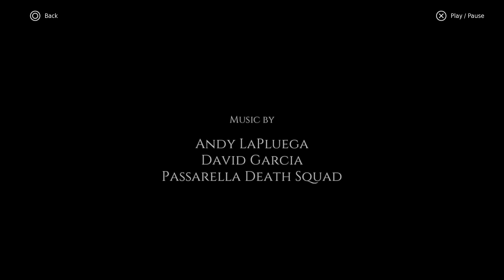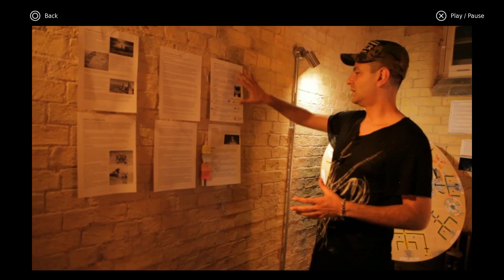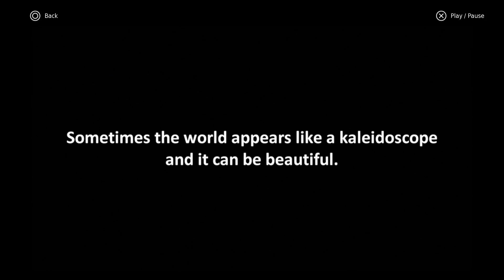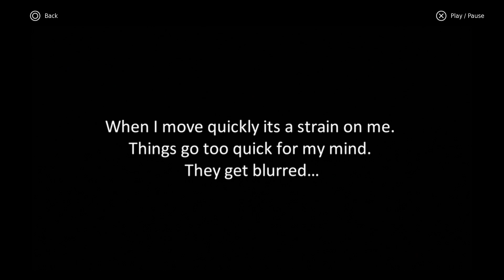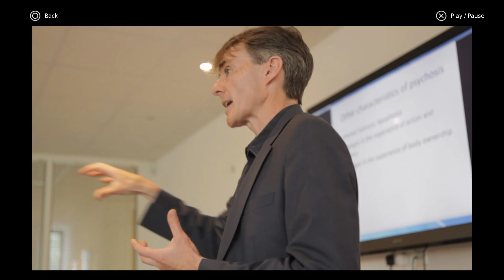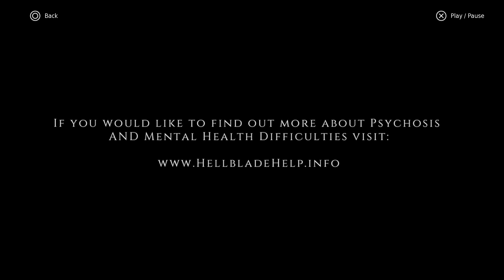Hellblade: Senua's Sacrifice - Senua's Psychosis Feature [Short Commentary]